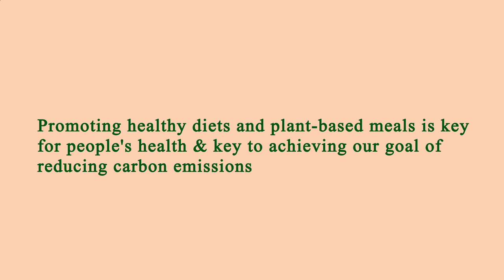Nearest Restaurant to Me - Nearest Restaurants to Me - Seattle 98103, King County, WA, US